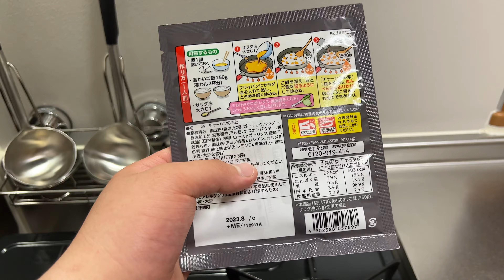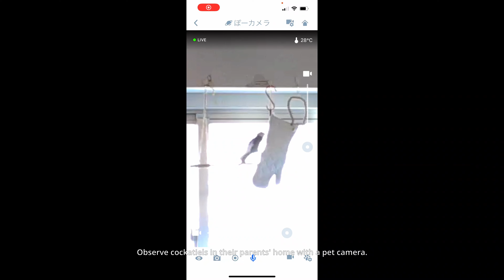[Vlog #802] 振り掛けるだけでチャーハンができるやつが最高すぎた [2022年6月26日 日曜日]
基本的に毎日19時にアップロードさせていただきます。

Vlogというジャンルの特性上、一本の動画内に雰囲気の違う様々なシーンがあったり、タイトルにある題へなかなか辿り着けないことがありますので、チャプターを用意しています。シークバーをなぞるか、この概要欄の一番下をご覧ください。

動画の感想、改善点、これを紹介してほしい、ここへ行ってほしいなどの要望がありましたら、コメント、または各SNSのDM等でお聞かせください。

On this channel, I have uploaded a Vlog that captures my casual life scenery. I am doing it for the purpose of keeping a record like a video version of my daily diary and sharing my values ​​and senses.

Basically, we will upload it every day at 7:00 PM（japan time）
Eastern 6:00 AM
Central 5:00 AM
Mountain 4:00 AM
Pacific 3:00 AM
London 11:00 AM

In order to convey the environmental sound and atmosphere, BGM is not added (except for time-lapse, slow motion, and video without sound), and telop is minimized and edited.

Due to the characteristics of the Vlog genre, there may be various scenes with different atmospheres in one video, and it may be difficult to reach the title in the title, so we have prepared chapters. Trace the seek bar or see the bottom of this summary section.

0:00 Breakfast
0:10 Coffee break
0:36 Pound cake
1:09 Walking
3:13 Make fried rice
5:03 Cockatiel